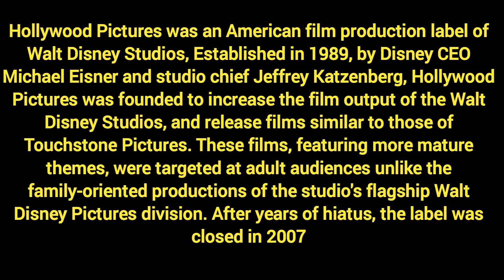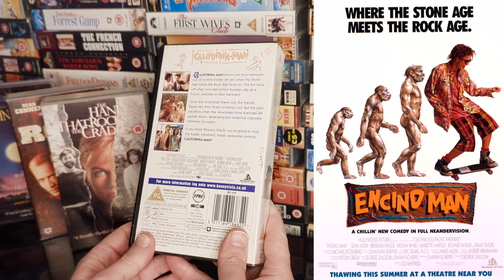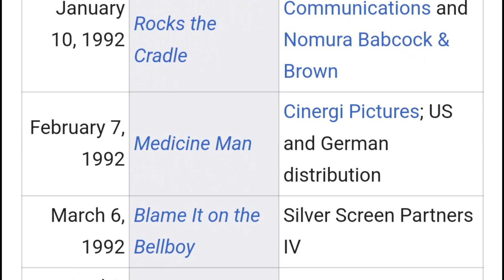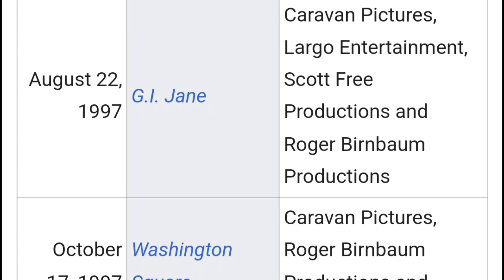My Collection of Movies on VHS Tapes from Hollywood Pictures 📼